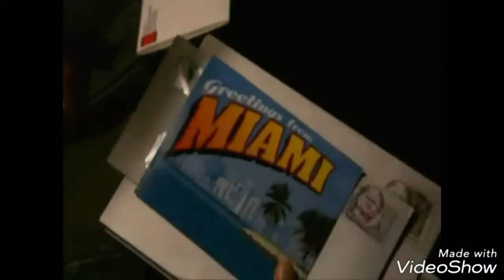Dexter | The Complete Series | Trailer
Hi guys hope you enjoy my fan made trailer!